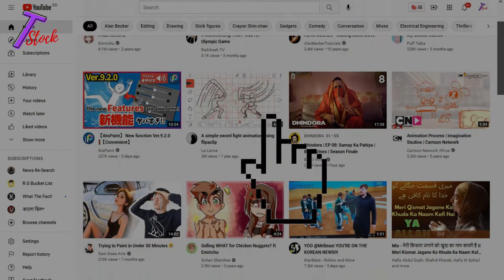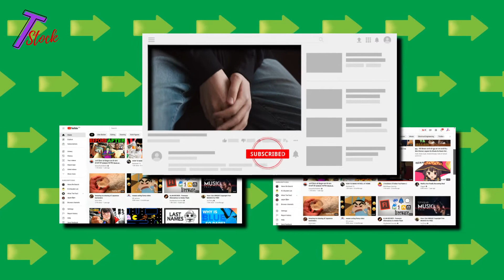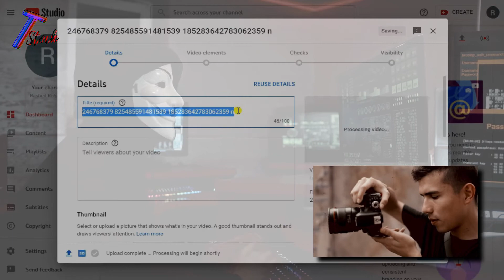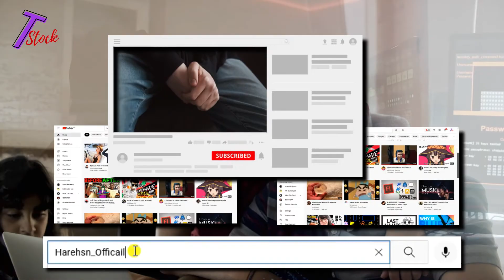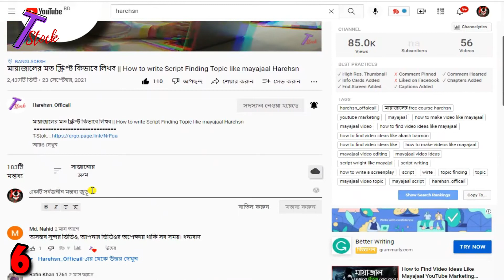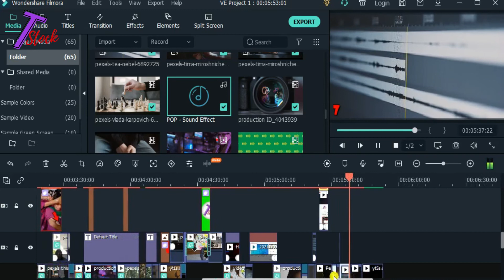0 Views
0 views  || Harehsn_Officail

Time-Stamps:-
00:00? | Intro
05:52? | __Thanks__